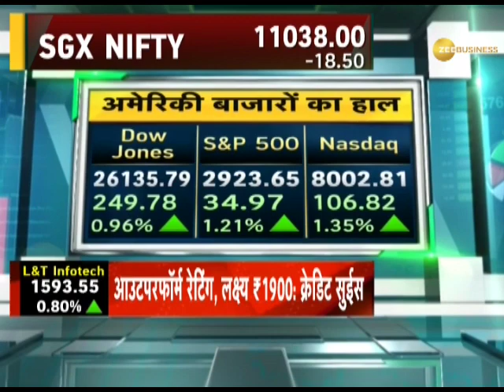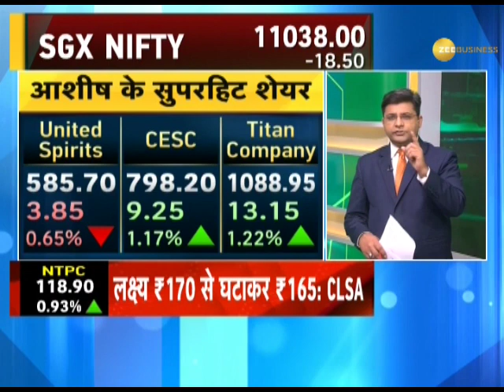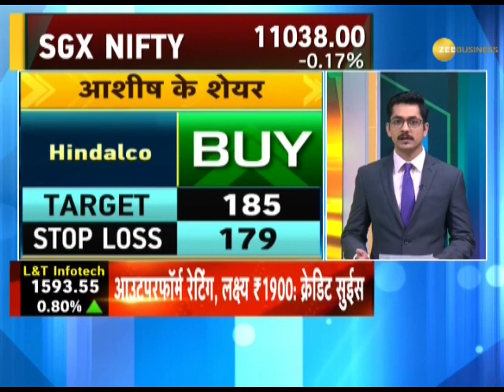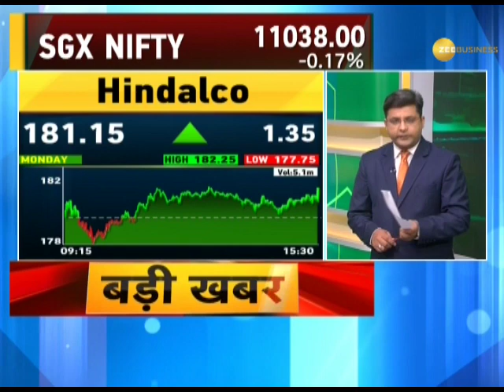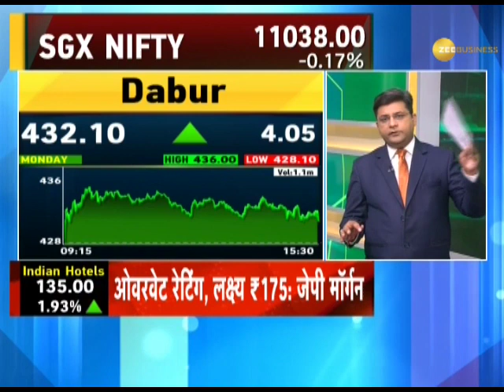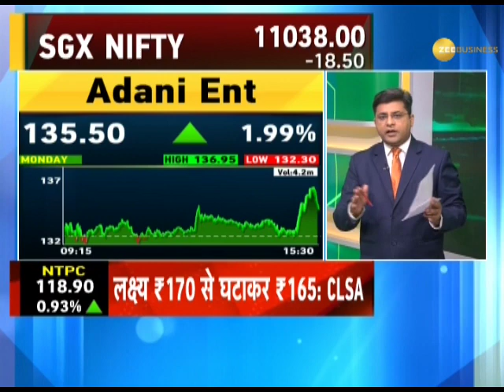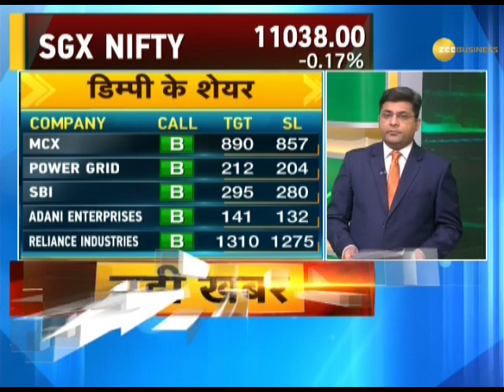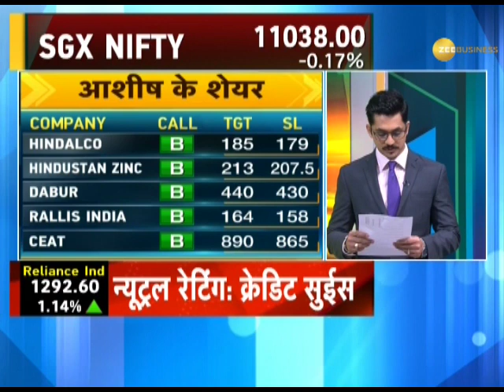Fast Money: These 20 shares will help you earn more today; August 20th, 2019